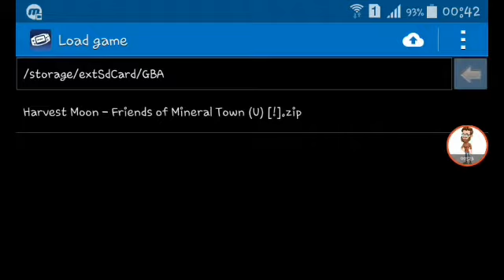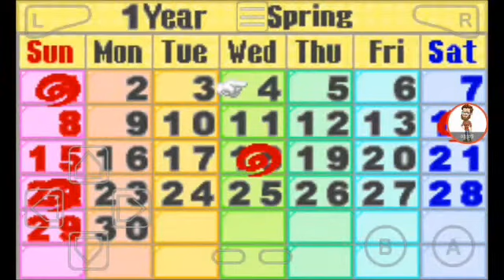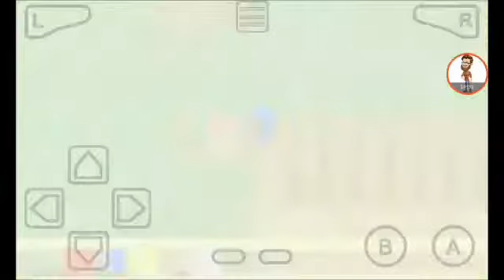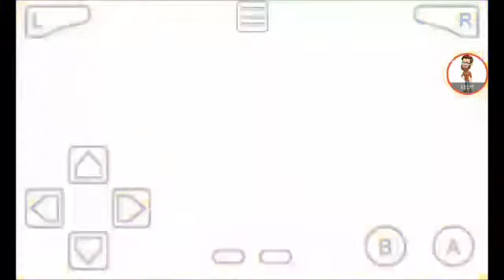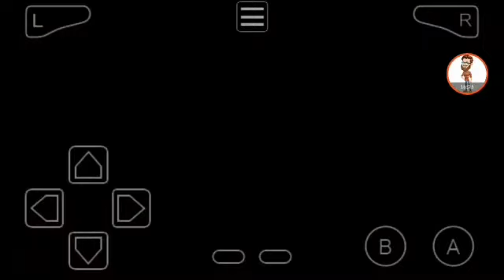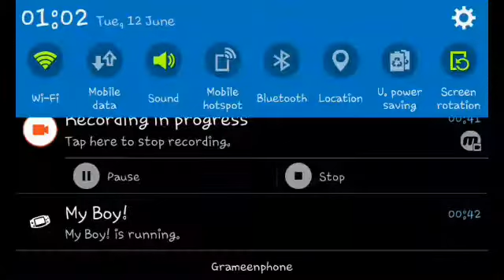LET'S PLAY - HARVEST MOON FRIENDS OF MINERAL TOWN!(GBA) PART-2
I respect my Viewers Opinion!

LINKS OF THIS GAME AND EMULATOR -

EMULATOR-(APK FORMAT)

ROM-(ZIP FORMAT)

I increased the Video Quality and The Sound Quality Than The First Video.And YEA Sorry for a Little lag in The Video Quality somewhere.
THANKS!